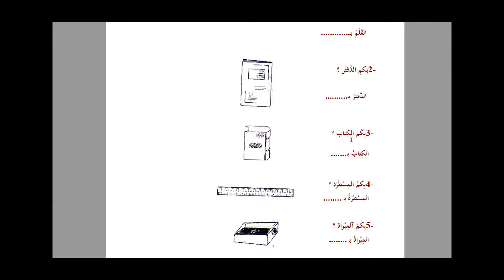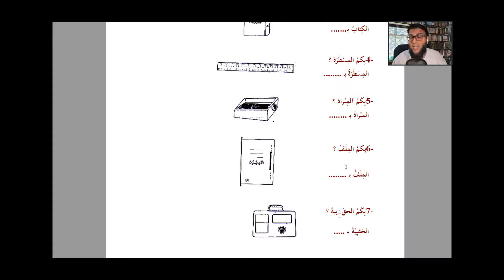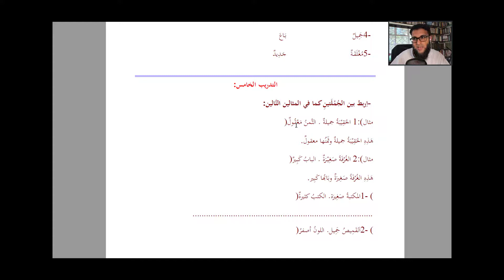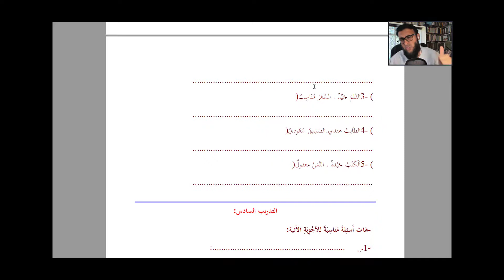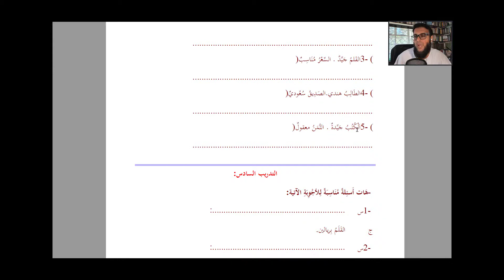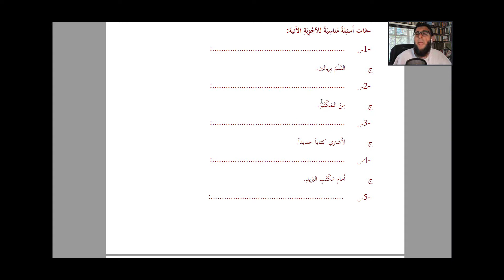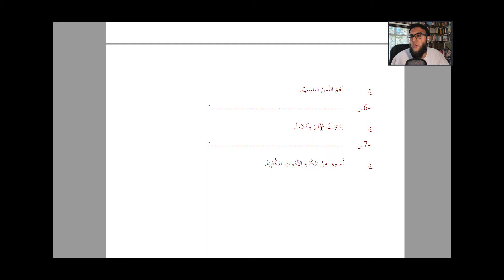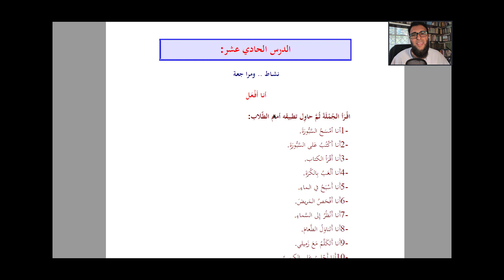Al-Ta'beer - (Composition-Articulation-Conversational) - Lesson 10 - Dialogue 1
Lesson 10 - Dialogue 1